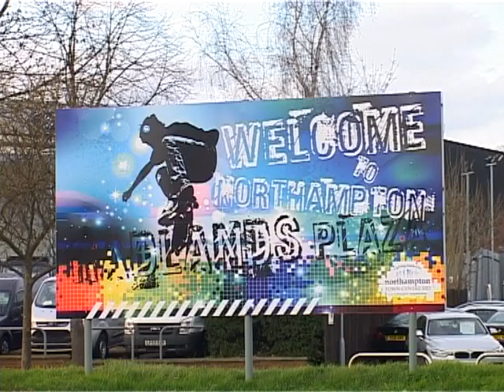Mark Stern Ten Lines At Radlands Plaza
Mark wanted to do a twist on the 10 tricks thing and the idea of doing ten lines was thrown in there as a joke... Ended up happening though! 10 lines in one day (ad it was a Sunday, scooters for days)